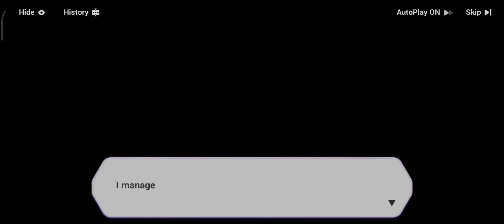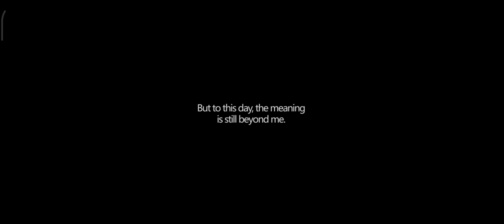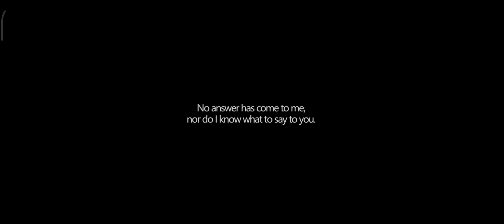Sanka Saga Part 2 || Honkai Impact 3rd